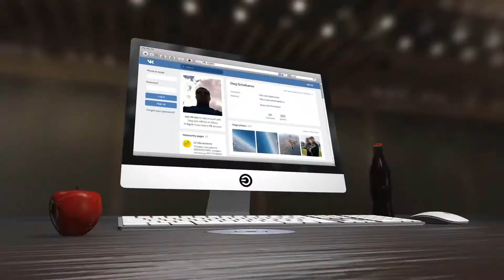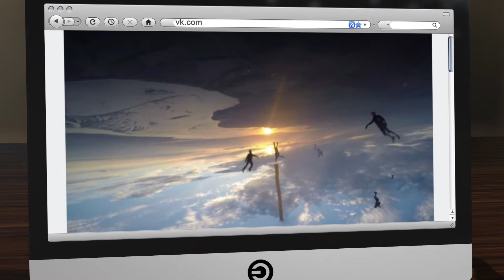В Мензелинском районе разбились 2 парашютиста